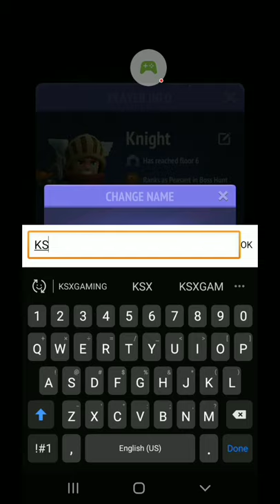Nonstop Knight - Mobile Game - Let's Play - (Floors 1-10)